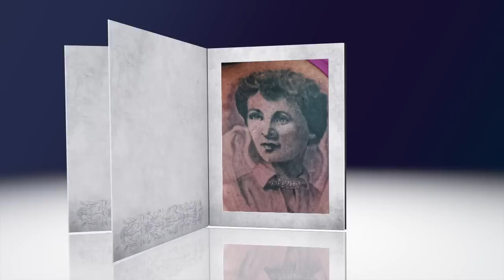Tattoo Artist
Tattoo Artist Video Produced by Kelsey Media Productions.